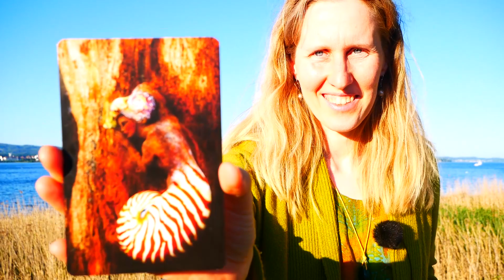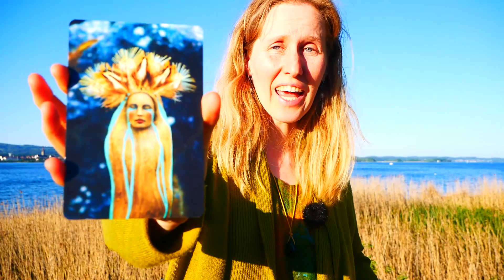Wie Dein tiefster Schmerz zur Selbstliebe führt. Emotionale Verletzungen heilen, Selbstheilung.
Schmerz wollen wir meistens nicht spüren. Wie gelingt emotionale Selbstheilung? Oftmals wollen wir emotionale Verletzungen weg retuschieren, nicht spüren, sie sollen schnell verschwinden, wir wollen uns gut fühlen. Doch welcher Schatz verbirgt sich hinter Deinem größten Schmerz? Wie kannst Du von der emotionalen Verletzung zur Selbstliebe kommen?
Schmerz ist eine Einladung zur Umkehr zu Deinem Herzen.

Hier findest Du weitere Infos zu meinem Online-Programm "Die 12 Schlüssel zur  Selbstliebe"

Ich bin Sylvia Harke, eine naturverbundene, kreative Herzensfolgerin. Als Dipl-Psychologin, Coach für Hochsensible, Youtube-Speakerin und Autorin mehrerer Bestseller verfolge ich seit Jahren meinen Weg der Berufung. Ich inspiriere empathische und sensitive Menschen, ihr seelisches Potential zu entfalten und ihr Selbstwertgefühl nachhaltig zu stärken.

►►► Mein Tipp: Neue Videos mit inspirierenden Vorträgen und Meditationen von Sylvia Harke.

Hier kannst Du die Vorschau vom Buch "Die Kraft der Selbstliebe" nachlesen.

Hier findest Du meine Seite auf Facebook (hsp academy)

♥ Über ein "Gefällt mir" würde ich mich sehr freuen
♥ Bitte klicke auf "Teilen" und zeige Deinen Freunden, was Dir gefällt

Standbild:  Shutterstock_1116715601